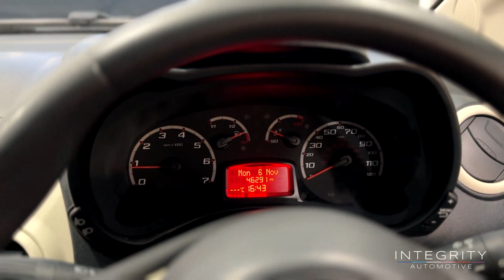Ford KA 1.2 Edge 69 BHP | Integrity Automotive - High-Quality Used Cars in Ipswich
Looking for a stunning Ford KA for sale in Ipswich? Look no further! This exceptional Ford KA is finished in Crystal White paint and has only 46,253 miles on the clock. This Ford KA is loaded with features.

📸 Check out this beauty in action in our video!

If you're in Ipswich and searching for a Ford KA for sale, this is your chance to own our 2015 Ford KA. Visit our dealership today:

📍 Integrity Automotive
🏢 West End Road, Ipswich, Suffolk, IP1 2DZ

🚗 More Cars for Sale in Ipswich 🚗:
If this Ford KA isn't the perfect fit for you, we have a wide selection of other cars for sale in Ipswich.

Your dream car may just be a click away!

👍 Like this video and share it with fellow car enthusiasts.

Thank you for considering Integrity Automotive for your automotive needs.
💥 Why Choose Us 💥:
At Integrity Automotive, we take pride in offering high-quality used vehicles like this 2015 Ford KA. As your trusted car dealership in Ipswich, we provide a seamless buying experience and exceptional customer service.

Integrity Automotive is already one the fastest growing car dealerships in Suffolk, with a reputation for offering its customers unsurpassed levels of service and a fantastic selection of vehicles available all at a great price. Conveniently located just off the A14 or minutes from the Ipswich train station where we are happy to collect you at a time that suits you.

We pride ourselves in making sure all of our used cars for sale are prepared to the very highest standard, making sure each car is rigorously valeted and detailed to ensure the car is in the best possible condition before it is offered for sale.